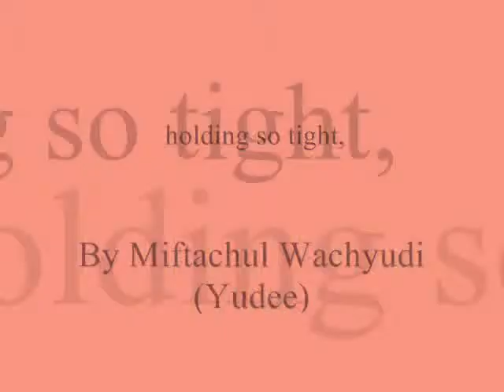holding so tight,